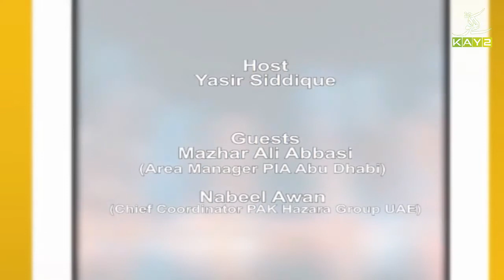Pardesan De Rang with Yasir Saddique | Dubai | 30th June 2021 | K2 | Kay2 TV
Guests | Mazhar Ali Abbasi & Nabeel Awan

Pardesan De Rang" is a brand new show LIVE from Dubai specially dedicated and designed for people of hazara and other parts of the country living in Dubai. Guests will be the main part of the show. Prevailing problems and issues will be discussed during the show. Live calls will also be taken during the show so that the burning topics could be heard and addressed.